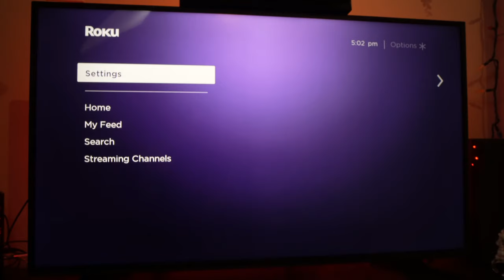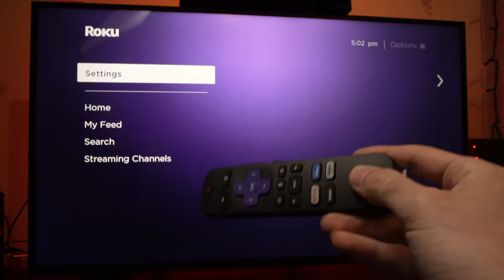How to Restart - Reboot your Sharp Roku TV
I will show how easy it is to restart your Sharp Roku TV and fix many problems. Replacement remote for your Sharp Roku tv on Amazon